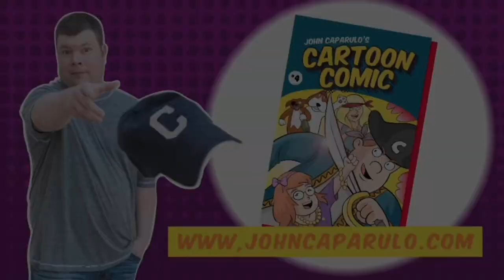Caplets | "Pics & Pucks" | John Caparulo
July, 2023 / Live from Wiseguys in Las Vegas

Caparulo moved to LA in 1999 and got a job working the door at the world famous Comedy Store in West Hollywood. After nearly 4 years of struggling for stage time at night, cutting grass at a local golf course every morning and rethinking his life choices every afternoon, the young comedian started catching a few breaks.

Cap’s first TV appearance was a spot on The Late Late Show with Craig Kilborn, for which he received rave reviews such as “Not bad”... “Didn’t see it”... and “Was that even a real show?”

From there he was invited to the 2003 Just For Laughs Festival in Montreal. This provided Cap with the golden opportunity to fly thousands of miles away to showcase his talents for industry executives who lived right down the street from him. He made the most of it though by landing a development deal with Fox, which led to countless meetings, terrible pilot scripts, and pretty much nothing else.

In 2006, Cap was one of the comedians documented on Vince Vaughn's Wild West Comedy Show. The movie then hit theaters in February of 2008, grossing over $600 worldwide!! (Fortunately for Mr. Vaughn, after deducting all of the expenses he incurred paying the 4 comedians, he still made a considerable profit.)

John Caparulo was also featured on the Blue Collar Comedy Tour: The Next Generation, which would take the nation by storm, selling out concerts from March of 2008 to late March of 2008. During that same time, Cap would make several appearances on The Tonight Show with Jay Leno.

Cap appeared over 150 times as a panelist on Chelsea Handler’s popular E! show, Chelsea Lately, during its 7-year run. He also hosted Mobile Home Disaster on CMT and played the part of Brian on the short-lived ABC sitcom Work It (more commonly referred to as Sh It).

Cap has two comedy specials / albums: John Caparulo: Meet Cap, which premiered on Comedy Central in 2008, and John Caparulo: Come Inside Me, which launched on Netflix in 2013. In February 2014, Cap began releasing Caplets, a brand-new set of comedy every 30 days that he shot at the Comedy and Magic Club in Hermosa Beach, California (until some crazy Trump hag threw a glass at him onstage) and then at The Ice House in Pasadena, CA.

Since 2014, Cap has been writing and developing an animated series called Cartoon Comic, based on his life as a comedian, husband and father. In his never ending quest to launch the project, Cap has written a comic book series under the same title and has independently produced several animated standup shorts (also available on JohnCaparulo.com and YouTube).

After working all over the globe for 20+ years, Cap settled down in Las Vegas and performed almost 500 shows during a 2-year residency at Harrah’s. “John Caparulo’s Mad Cap Comedy” ran 5 nights a week from May 10th, 2018, until its unexpected demise on March 15th, 2020, as a result of the COVID-19 shutdowns.

Since Covid made live performances impossible for such an extended period, Cap adapted to the restrictions with “Un-Capped Comedy,” a monthly livestream show on which the live audience picked the topics for the comedian to discuss onstage. And now that live venues appear to be opening back up, Cap is back on the road killing crowds with his sharp wit, unique delivery, and brilliant affinity for cuss words.